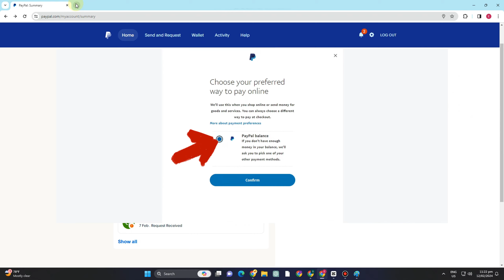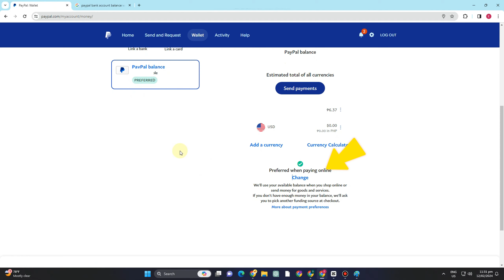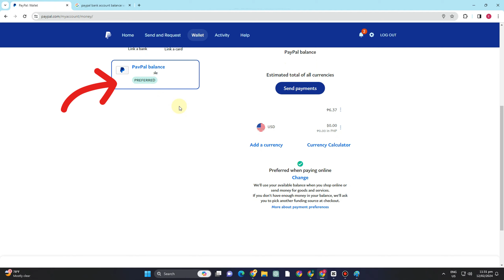How to Pay with PayPal Balance Instead of Credit Card 2024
"Maximize Your PayPal Balance: How to Pay Without a Credit Card"

"Unlock the full potential of your PayPal balance with our step-by-step guide on how to pay without using a credit card! In this video, we'll show you the ins and outs of making purchases using your PayPal balance, giving you greater control and flexibility over your finances.

Join us as we cover:

Step-by-step instructions on how to set up your PayPal account to prioritize balance over credit card.
Detailed guidance on making purchases online and in-store using your PayPal balance.
Tips and tricks to maximize the use of your PayPal balance for seamless transactions.
Answers to frequently asked questions about paying with PayPal balance instead of a credit card.

Whether you're looking to avoid credit card fees, manage your finances more efficiently, or simply prefer using your PayPal balance, this video is for you. Say goodbye to unnecessary credit card charges and hello to hassle-free payments with PayPal!

Watch now and take control of your finances like never before!"

Ensure to include relevant keywords such as "PayPal," "balance," "credit card," "payment methods," and "online transactions" to optimize the SEO of your description. Also, provide accurate and helpful information to your viewers for a better experience.